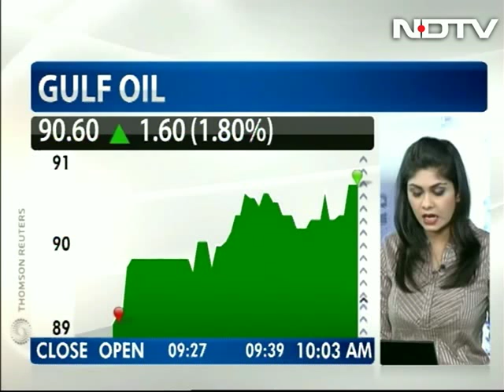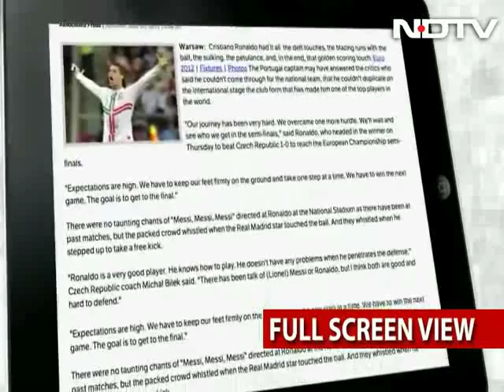Weaker rupee affected Q1 performance: Gulf Oil Corporation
S Pramanik, managing director, Gulf Oil Corporation Ltd told NDTV Profit that weaker rupee has affected their first quarter performance. Speaking about the CCI order, he said that the company has appealed against the penalty.